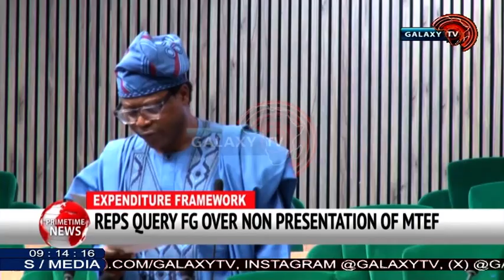REPS QUERY FG OVER NON PRESENTATION OF MTEF